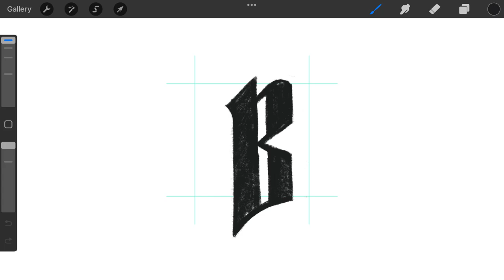Lettering U B monogram typography logomark design process credit: @anhdodes - Anh Do - logo designer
Lettering U B monogram typography logomark design process

Ideas and inspirations: letter U, letter B, lettering, letters, initials, alphabet, typography, typographic, calligraphy, typeface, classical, etc.